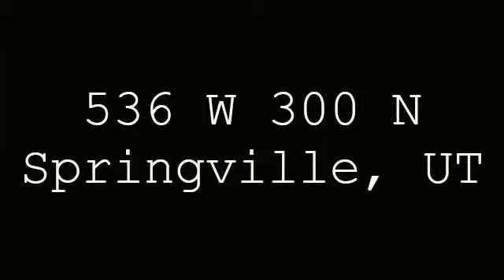536 W 300 N Springville, UT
. EW: 300 N / 536 W
Primary Photo
Prev  1 of 16NextTotal Sq Ft: 3451
Total Beds: 4
Total Baths: 3.00
Family Rooms: 1
Fireplace: 1
Garage | Car Port: 3 | 0 Year Built:  2007
Taxes: $1,775
Acres: 0.23
Construction Status: Blt./Standing
Finished Basement: 0%
Exterior: Brick; Stucco

Lot Facts: Fenced: Full; Sidewalks; Terrain, Flat; View: Mountain

Inclusions:

Features & Info: Bath: Sep. Tub/Shower; Closet: Walk-In; Dishwasher, Built-In; French Doors; Oven: Double; Vaulted Ceilings; Granite Countertops

Remarks: FABULOUS 2 STORY WITH LOTS OF FINISHED SQUARE FOOTAGE!!! Located in a quiet family neighborhood and home has GRANITE counterops, stainless steel appliances, upgraded cabinets, fireplace, Two AC units, large patio with fully fenced backyard and great curb appeal. THIS ONE WONT LAST FOR LONG!!! This property is part of the First Look program. Only OWNER OCCUPIED OFFERS will be considered the first 15 days on market. SEE AGENT REMARKS FOR KEYBOX CODE. HOMEPATH FINANCING AVAILABLE for as little as 3% down and no appraisal fee. ***THE SELLER HAS DIRECTED THAT ALL OFFERS ON THIS LISTING BE MADE USING THE HOMEPATH ONLINE OFFER SYSTEM. PLEASE SEE ATTACHED DOCUMENT ON HOW TO SUBMIT AN OFFER.***

Attached Documents
Driving Dir: